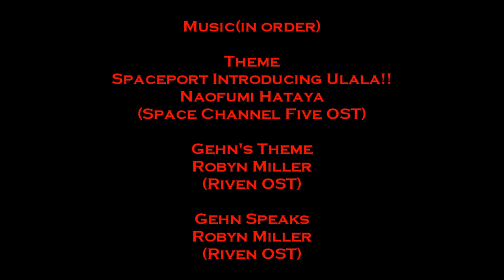Let's Play Minecraft Stronghold Quest 05: The Tower Part 1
And then there was that time Grimwit talking about his comic for almost 30 minutes straight, but cut the video down to 20 minutes.